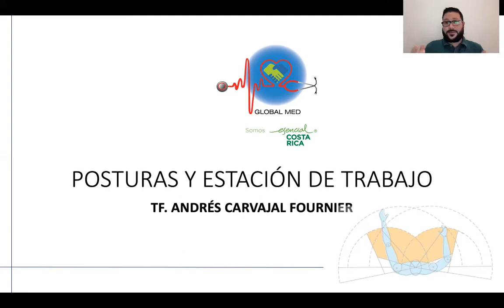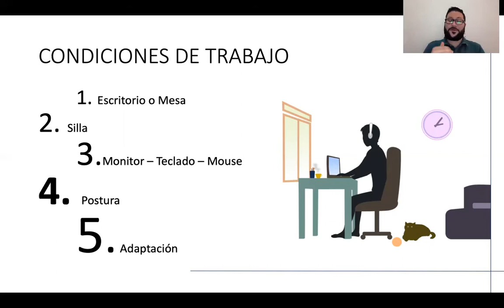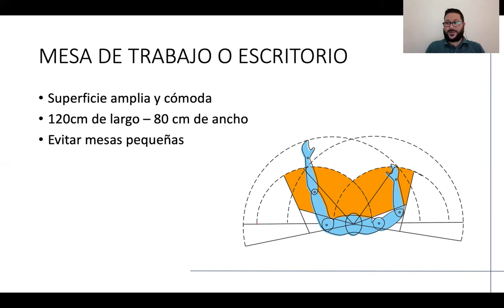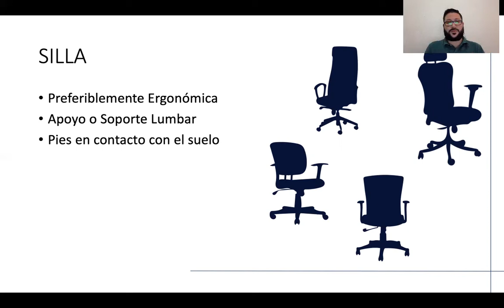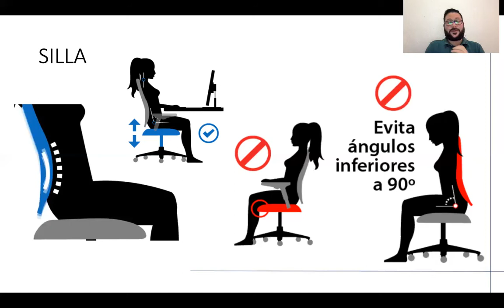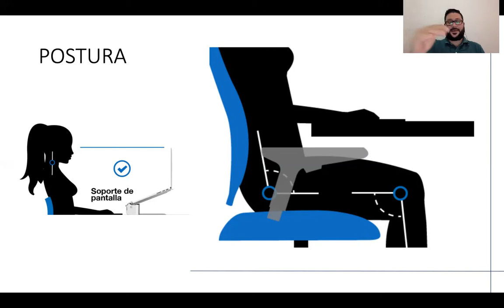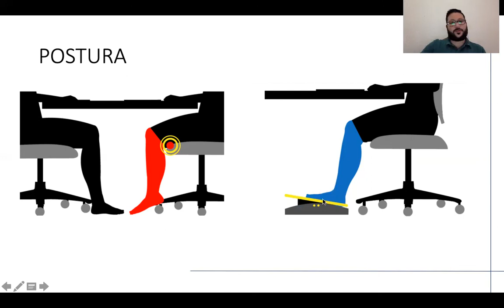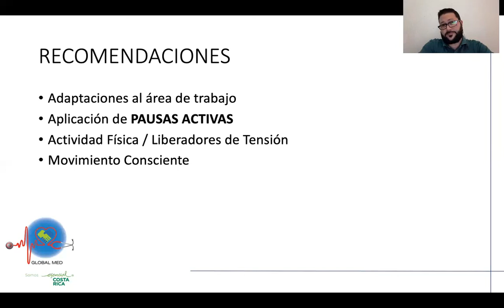Posturas y Estación de trabajo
Ergonomía en el trabajo 👩🏻‍💻